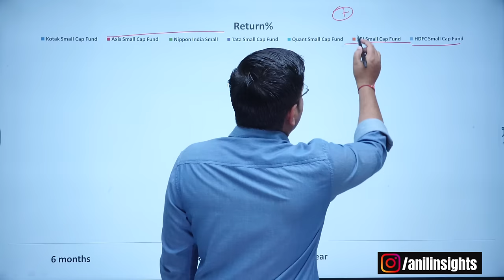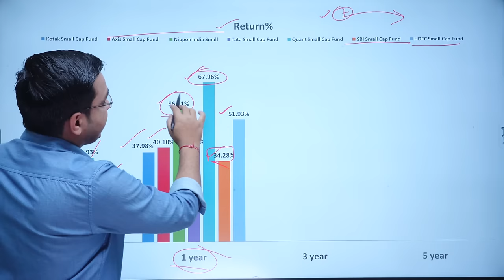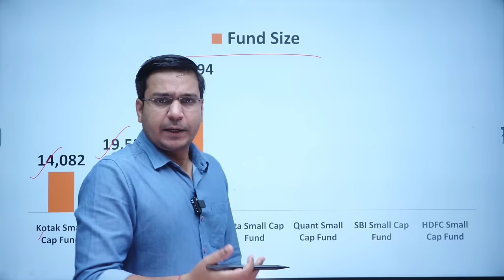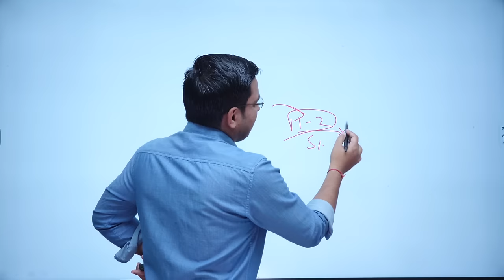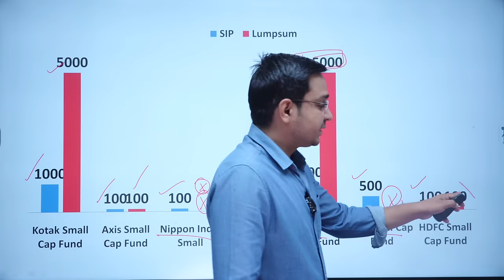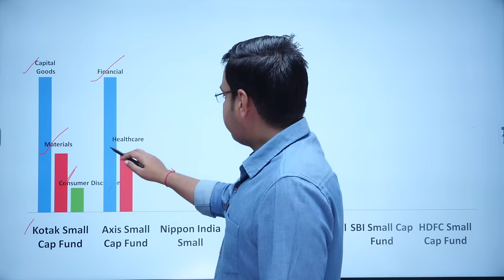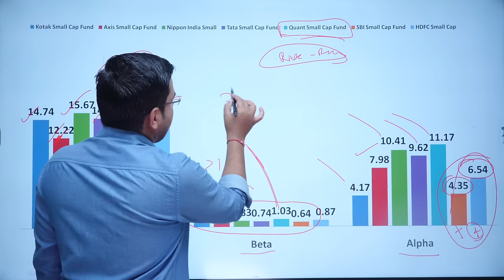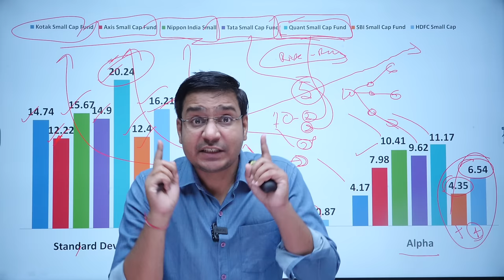Best Small Cap Mutual Fund for 2024 in India By Anil Insights | Mutual Funds Investment 2024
In his latest video, Anil Insights meticulously compares seven top-performing small-cap mutual funds for 2024 in India. Among them are Kotak Small Cap Fund, Axis Small Cap Fund, Nippon India Small Cap Fund, Tata Small Cap Fund, Quant Small Cap Fund, SBI Small Cap Fund, and HDFC Small Cap Fund. With his expertise, Anil provides valuable insights into each fund's performance, risk factors, and potential growth prospects, aiding investors in making informed decisions.

Topic Covered:-
Top smallcap mutual fund 2024
Top mutual funds for sip
small cap mutual funds 2024
small cap mutual funds for long term
Best Small Cap Mutual Funds to invest in India 2024
mutual fund sip investment in hindi
Which Small cap fund is best?

आप यहां अपना डीमैट और ट्रेडिंग खाता खोल सकते हैं 👇👇
Namaste! I'm Anil K, an MBA-qualified professional and former Senior Consultant at Deloitte. I've also worked with HCL,Mahindra and IBM. NISM and IRDA certified, I'm an investor, coach, and finance educator.